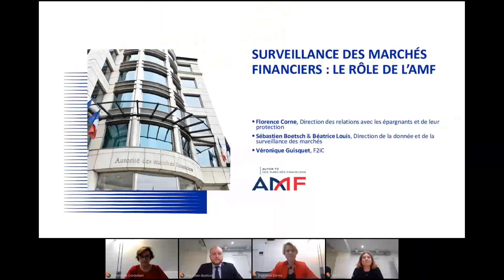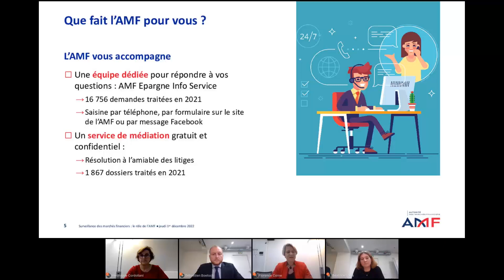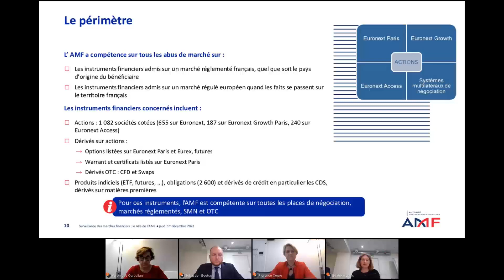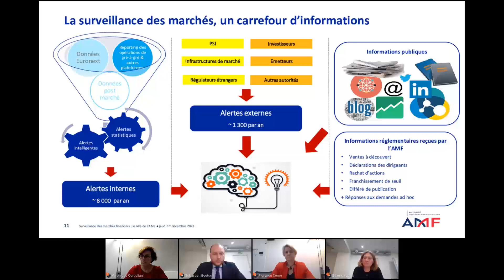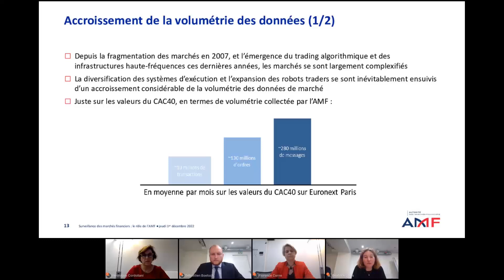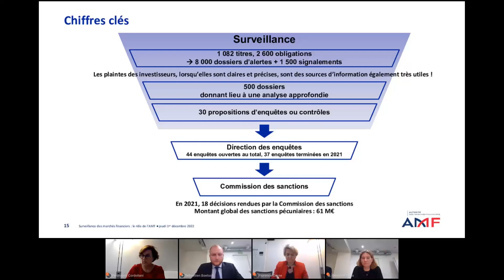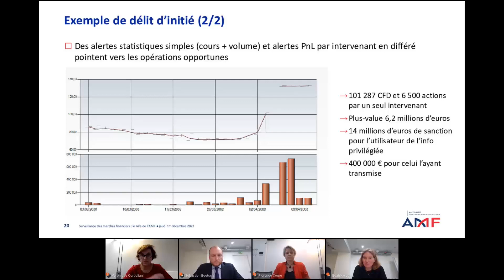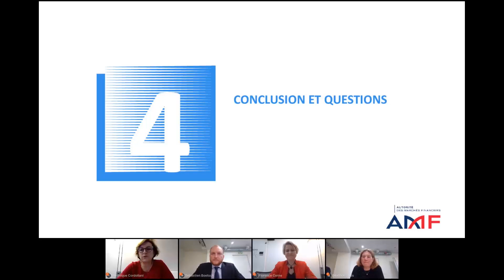Webinaire - Surveillance des marchés financiers : le rôle de l’AMF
Opérations d'initiés, manipulations de cours, fausses informations... La surveillance des marchés financiers est l'une des missions de l'Autorité des marchés financiers (AMF) qui veille au respect de la réglementation et à la bonne information des investisseurs. L'AMF peut mener des enquêtes lorsque des soupçons d'abus de marché existent et sanctionner les intervenants de marché en cas de faute avérée.

Nos experts vous expliquent comment l'AMF mène cette mission, et présentent quelques exemples de pratiques d'abus de marché.